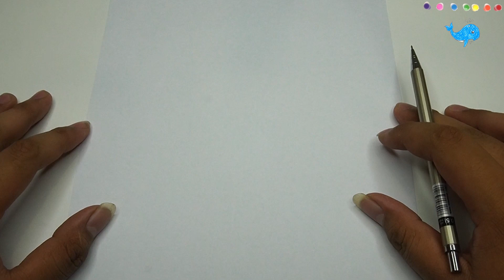How to Draw Goku Easy || Goku How to Draw Easy #9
Hey guys!
In this art drawing tutorial i will show you How to draw Goku step by step || Easy drawing ideas for beginners || Beginners drawing .